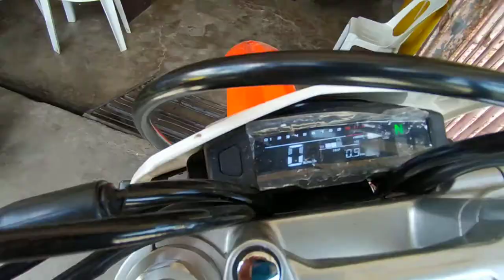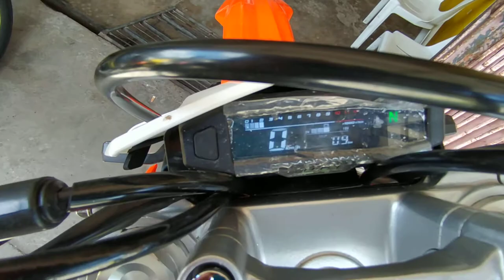RUSI KR-Y150CC for your info sa gustong bumili nito manoorin niyo🤗🤗🤗